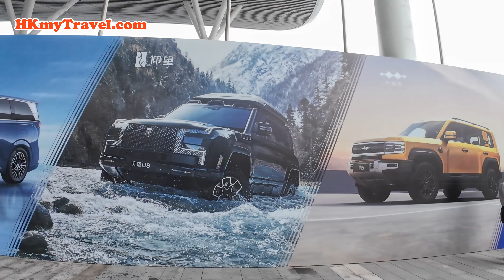Auto Show Shenzhen China 2024 - A Spectacular Show with Cars & Electric Cars All Over the World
The Greater Bay Area International Auto Show Shenzhen China 2024 where you could se many spectacular, modern and futuristic cars from all over the world.